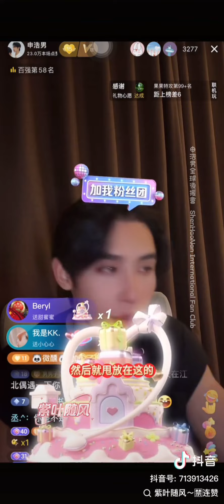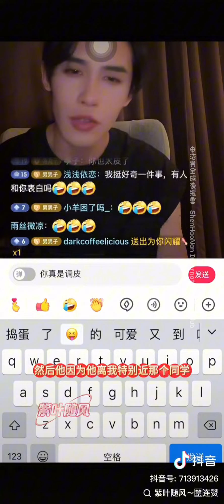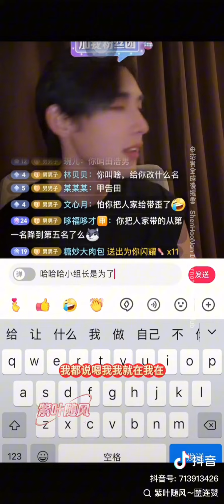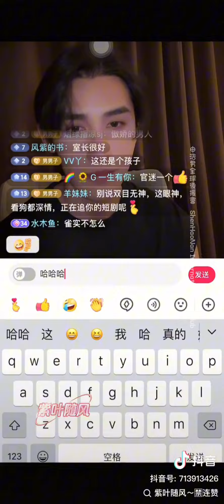12-8-2024 ShenHaoNan LIVE screen recording,why signed with pig nose🐽Interesting facts about middle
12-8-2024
ShenHaoNan LIVE screen recording,why signed with pig nose🐽Interesting facts about middle school and college
申浩男 直播錄屏 簽名豬鼻子🐽中學大學趣事

CR.DY/出自抖音@紫叶随风